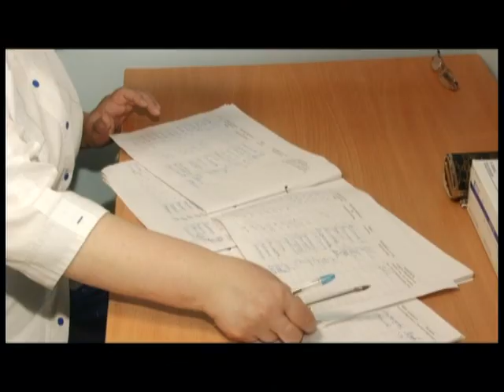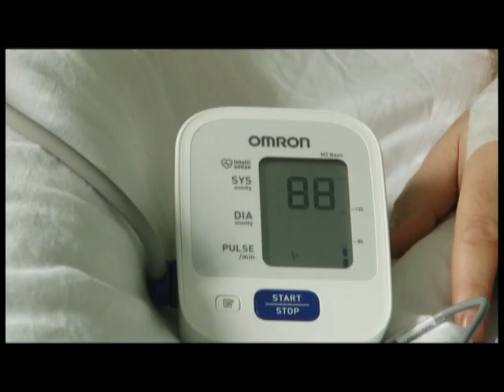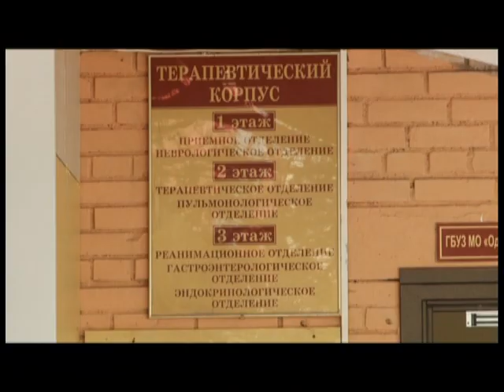Главная тема 03 06 2020